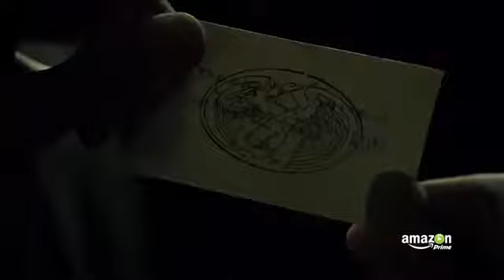The Man in the High Castle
dull shit